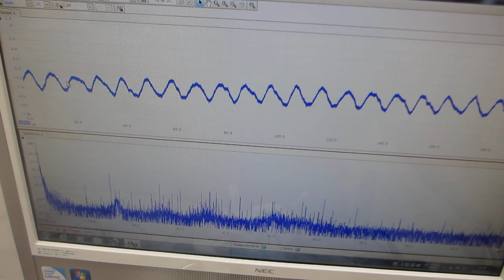一つの発振チャンネルから二種類の超音波プローブを発振制御する技術 （超音波システム研究所）